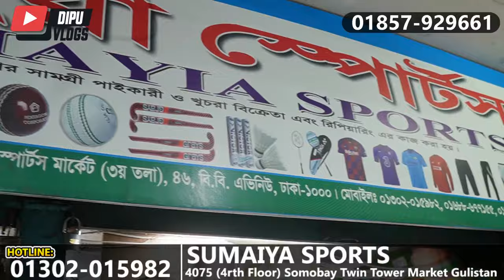সস্তায় ক্রিকেট স্টিল স্পাইক👟রাবার স্পাইক জুতা কিনুন- Sports Cricket Spike Shoes Prices In Bangladesh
Contact Shop Owner:
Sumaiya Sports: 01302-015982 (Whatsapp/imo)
Shop No: 3093/94 (3rd Floor)
Somobay Twin Tower Market Gulistan - Dhaka 1000